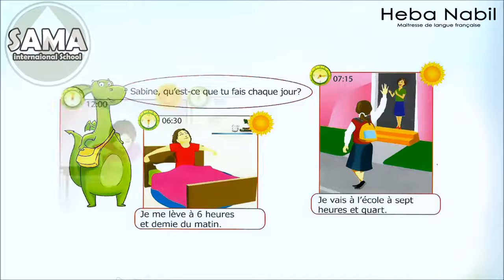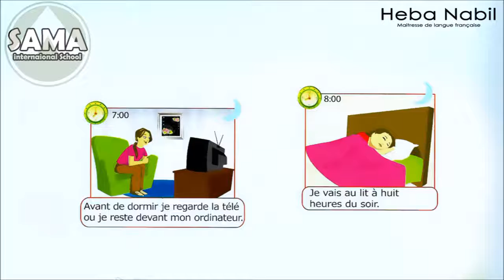la routine quotidienne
الدرس الأول ترم ثاني للصف الثالث الابتدائي